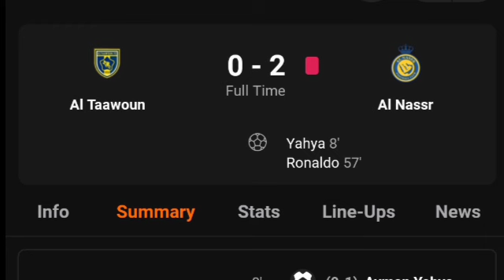Marcelo Brozovic Red Card⛽️Al Taawoun Vs Al Nassr (0-2) [VAR] - All Goals Results & Extended Highlig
AlTaawoun Vs AlNassr (0-2) All Goals Results & Extended Highlights 14/08/2024
redcard Red